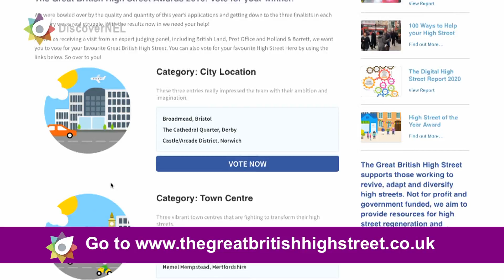What's On NEL - Ep20 Thurs 20th to 26th October 2016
It's a packed episode, with a fantastic announcement about Seaview Street in Cleethorpes and half term events for children taking place at Fairfield Academy, Weelsby Woods and a special nautical art exhibition at Grimsby Fishing Heritage Centre.

Find out more at DiscoverNEL.co.uk